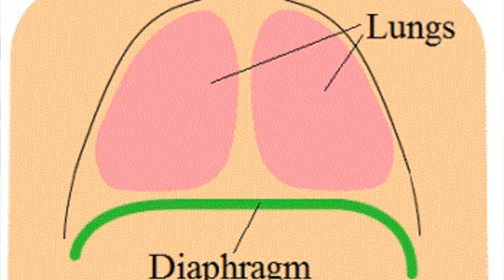baby.lk|බබාට ඉක්කා වැටීම Baby hiccups - Shyamalee Pathirage|Prasanna Dassanayaka|Ape miss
බබාට ඉක්කා වැටීම Baby hiccups
සෑම මවකටම පියෙකුටම සහ මවක් විමට බලාපොරොත්තු වෙන ඔබට අවශ්‍ය උපදේශන නිවැරදිව ලබා දීමට අපි වගකීමෙන් බැඳී සිටිමු. වැඩිදුර විස්තර සදහා පිවිසෙන්න